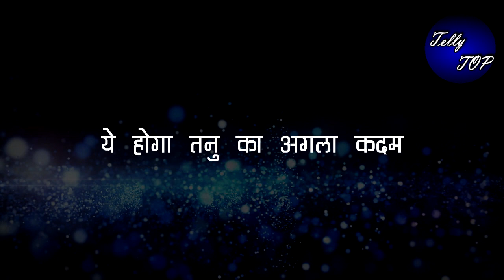KUMKUM BHAGYA ||आलिया करेगी अभी और प्रज्ञा के प्लान को बर्बाद, तनू को करेगी खबर